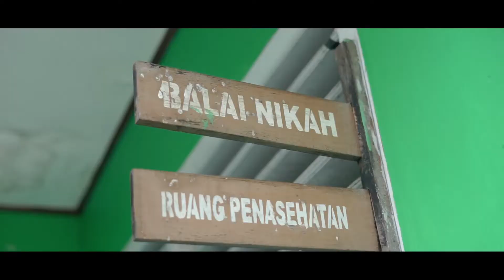Wedding Novi & Aldi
Edited by BSP Production